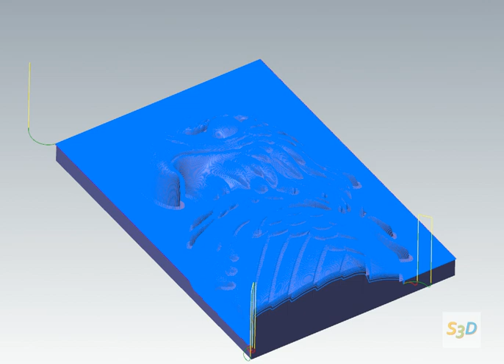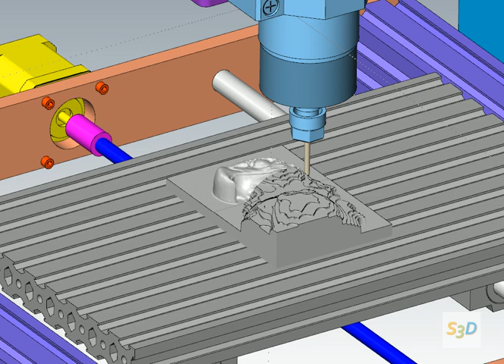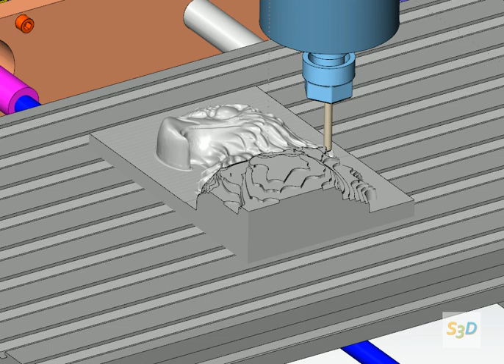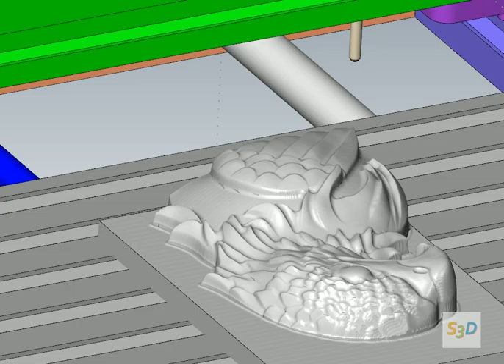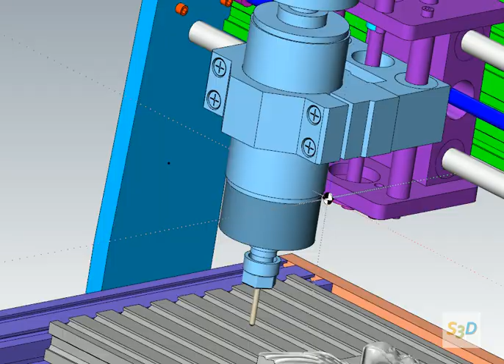3D Engraving - Creature Series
Simple and Easy home made DIY projects - Creature Series